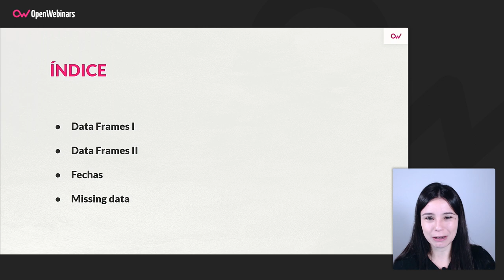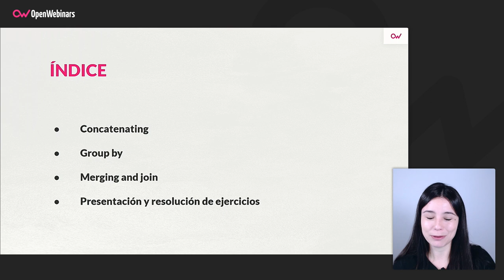Curso de manipulación de DataFrames con Pandas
Realizando este curso aprenderás de una forma muy práctica a manipular, fusionar y transformar DataFrames para aplicar técnicas de análisis de datos, utilizando para ello la librería de Python Pandas.

- A utilizar la librería Pandas para el análisis de datos.
- A trabajar con estructuras data frame.
- A preparar y transformar los datos para su análisis.
- Técnicas de manipulación de estructuras de datos con Pandas.